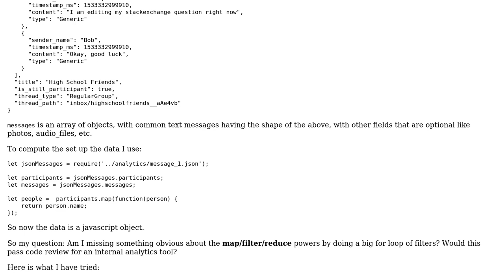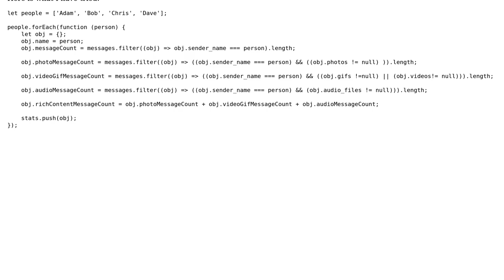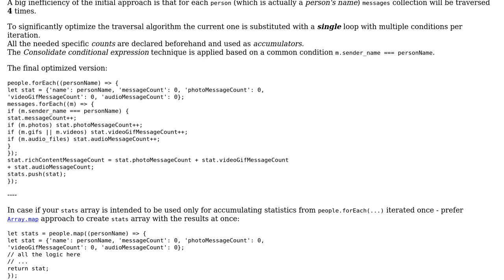Code Review: Javascript map/filter/reduce over facebook messenger data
With thanks & praise to God, and with thanks to the many people who have made this project possible! | Content (except music & images) licensed under CC BY-SA | Music | Images & others | With thanks to user RomanPerekhrest user greg b and the Stack Exchange Network Trademarks are property of their respective owners. You are responsible for your own actions.